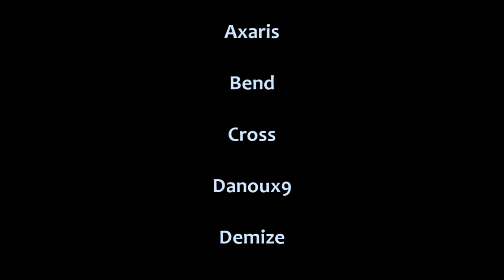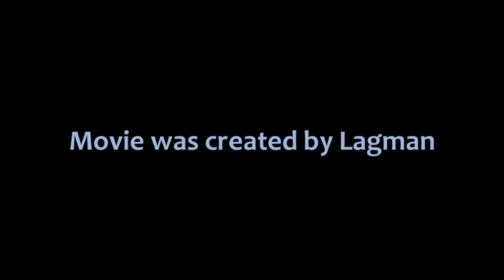Quake 3 FC clan movie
Forgotten Clan movie. Noghost.
Game type: freezetag (fastrail and slowrail)